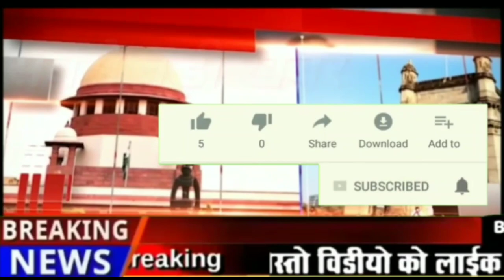योग भगाए रोग -योगाचार्य वरुण नोटियाल hmtv live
HMTV Live